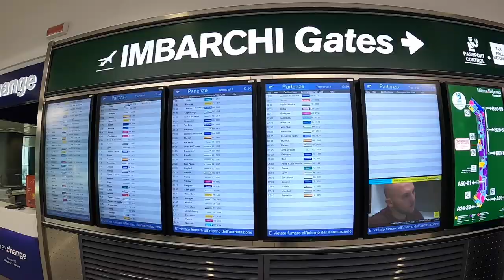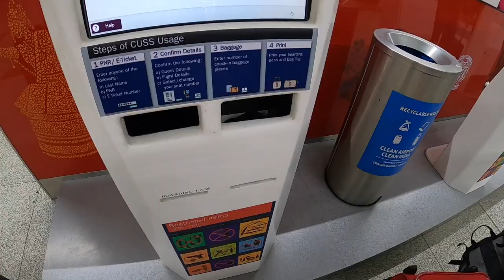INDIA Tour 2020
Memories from a wonderful tour of concerts Carlo Aonzo and I were fortunate enough to be able to do in India, before the pandemic. We played concerts in New Delhi, Bangalore, Kochi, Goa, and Calcutta. We had a great time.
I would like to thank all the wonderful people that made this tour possible, in alphabetic order:
- Andrea Baldi (Director of New Delhi - Italian Cultural Center)
- Bangalore School of Music (Deepak and Jagadeesh)
- Chetan Deshpande (and all the staff)
- Kerala Museum (Arya and Aditi)
- Pradipto Sengupta
- Dr. Stefania Costanza (Consul in Mumbai)
- Veda Aggarwal